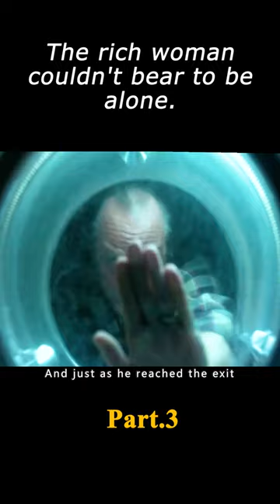The rich woman couldn't bear to be alone. film movie fantasy 3/3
The film name---"Le tout nouveau testament"

Director
Jaco Van Dormael
Writers
Thomas Gunzig，Jaco Van Dormael
Stars
Pili Groyne，Benoît Poelvoorde，Catherine Deneuve

Storyline
God lives in human form as a cynical writer with his young opinionated daughter in present-day Brussels, Belgium. She concludes that her dad is doing a terrible job and decides to rewrite the world, descending to earth in search of her own 6 messengers to write a brand new testament and change the status quo.